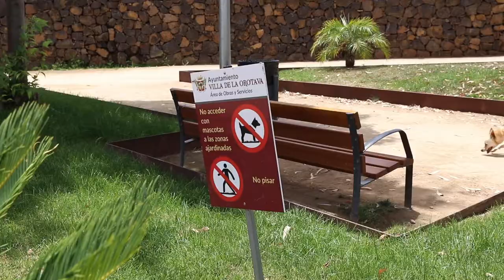Campaña bienestar animal La Orotava